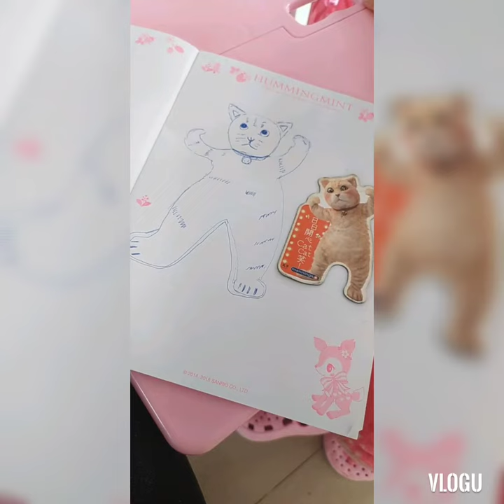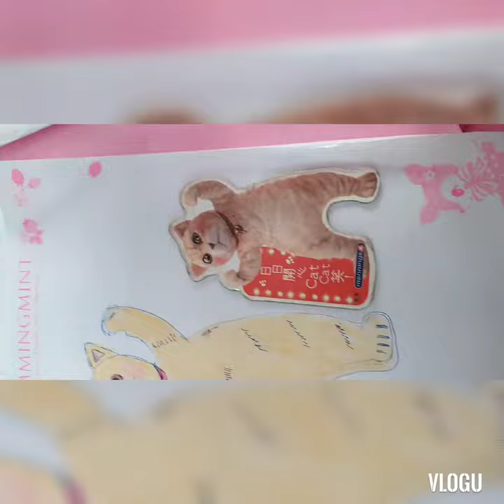Drawing Cat 🐈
Teaching , drawing, coloring
trying but it works

  JHENZEE VLOG 👍🔔

 love Much Everyone 💖